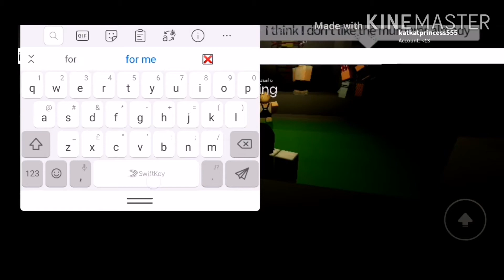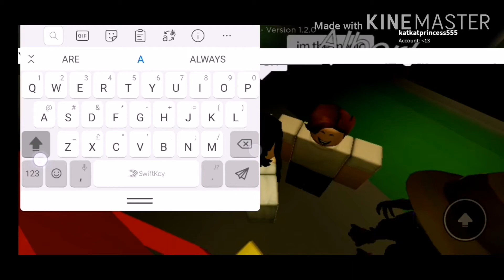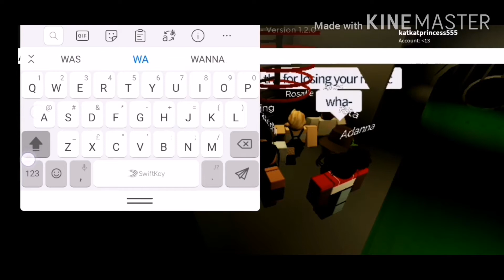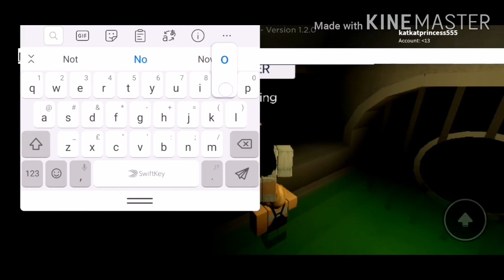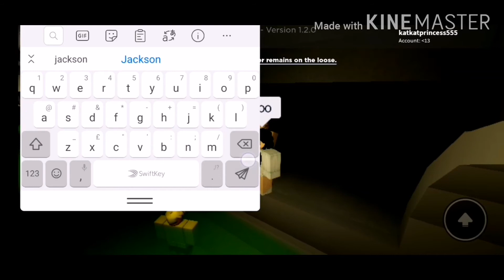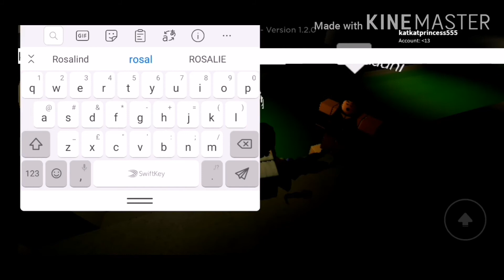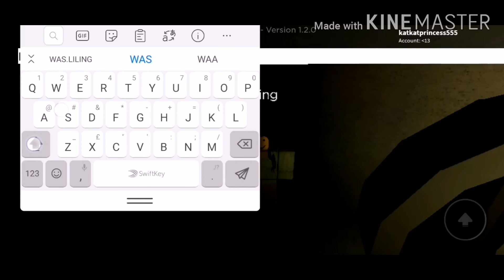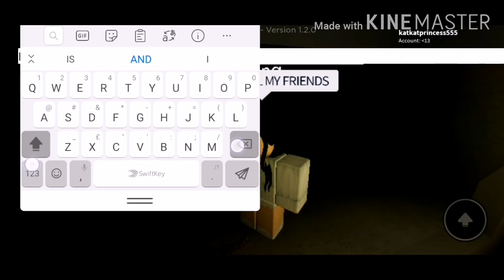Im the only survivor at the Sewer... Roblox Flicker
The murderer was prasiddhi.
So I called the police/cops.